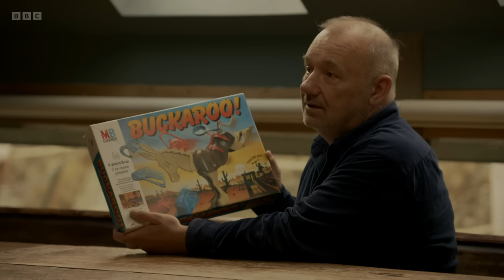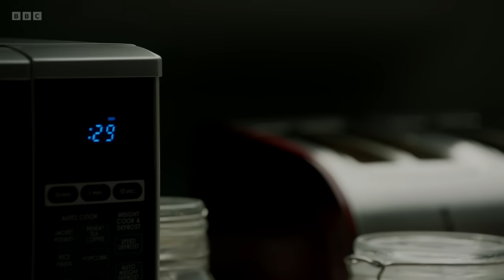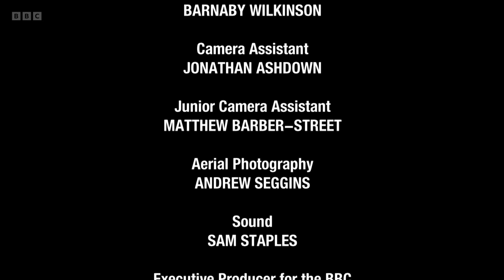Mortimer & Whitehouse Gone Fishing S06E01